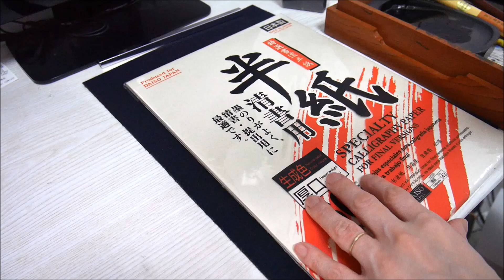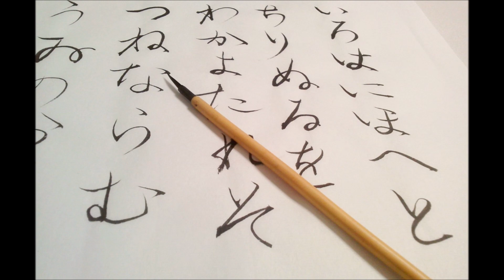【100円ショップ】の水書道用半紙や筆など書道用具をダイソーとセリアで徹底比較してみた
書道素人のMotuが、100円ショップ(ダイソーとセリア) の水書道用半紙、筆、すずり、半紙などの書道用具を徹底比較してみました！
習字と書道で使い分けるのもいいですし、練習用なら全然使えそうです！

I use 100 yen shop shodo water paper to write japanese calligraphy.